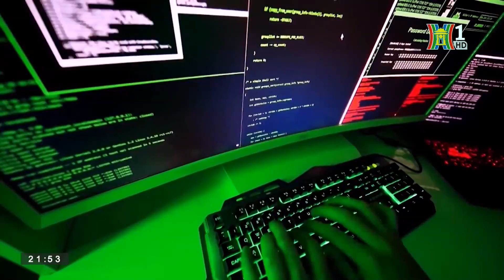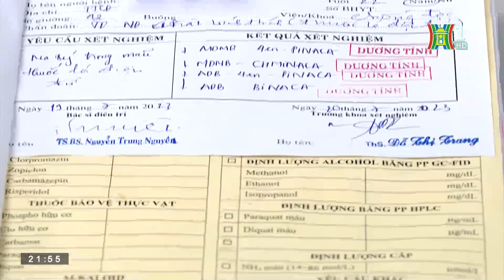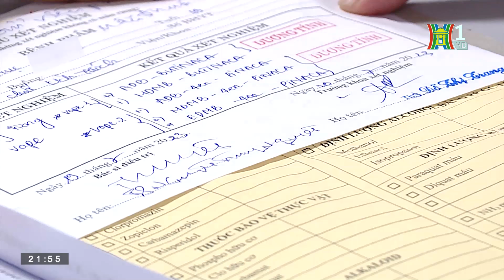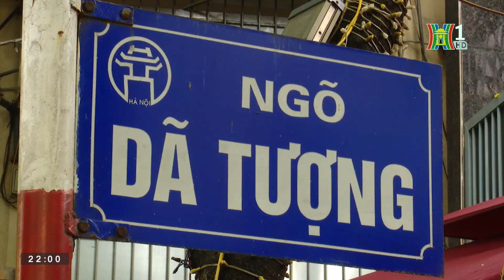Đại án "chuyến bay giải cứu": Ngày 28/7 HĐXX sẽ tuyên án với 54 bị cáo | Tin nóng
Sau 10 ngày làm việc, các bị cáo trong vụ án chuyến bay giải cứu tiếp tục nói lời sau cùng trước khi tòa nghị án. Dự kiến, tòa sẽ tuyên án vào ngày 28/7.